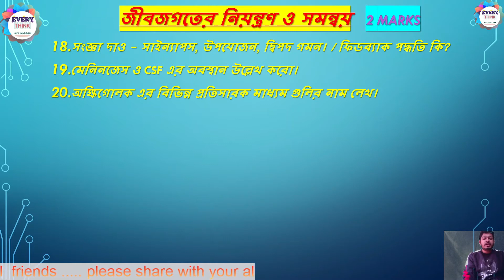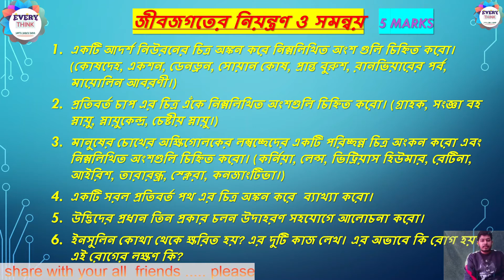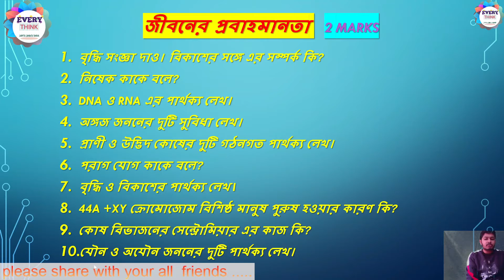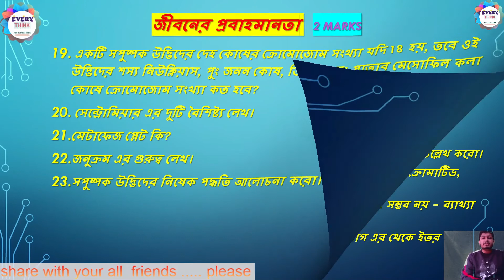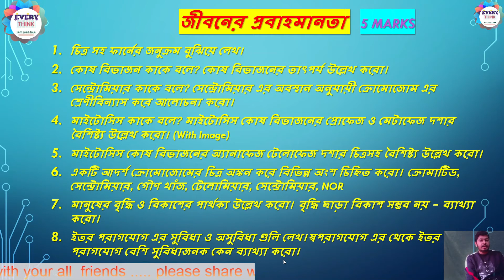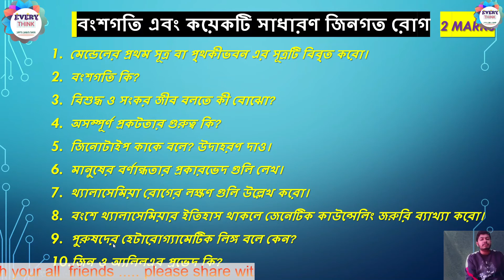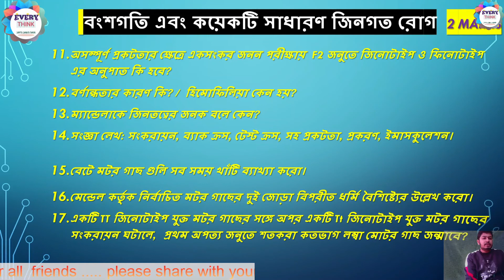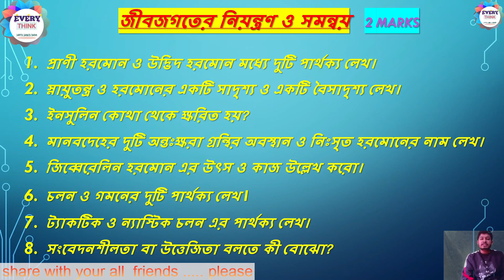Madhyamik Life Science Suggestion 2022 ||Class 10 life science full & final Suggestion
We provide you the best Lecture video series for class XI, XII, WBJEE, NEET chapterwise, which will be scheduled for whole Year.

Class 12 Physics All video classes are given (দ্বাদশ শ্রেণী পদার্থবিদ্যার সমস্ত ভিডিও ক্লাসের লিস্ট) 👇👇👇

আপনাদের অনেক অনেক ধন্যবাদ আমাদের সঙ্গে থাকার জন্য।🙏🙏🙏🙏🙏🙏

এই ভিডিওর কোন কপিরাইট নেই, তোমরা তোমাদের বন্ধুদের সাথে এবং সমস্ত জায়গাতে শেয়ার করতে পারো।🙏🙏🙏🙏🙏